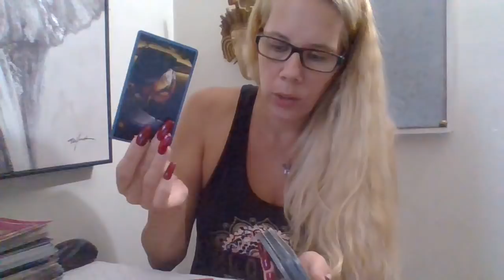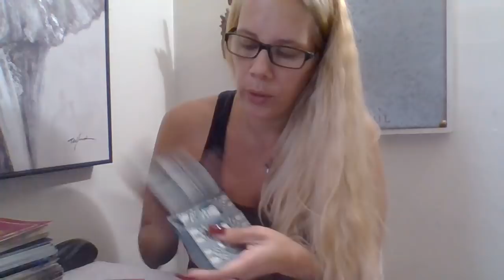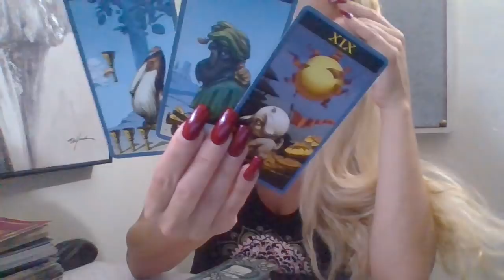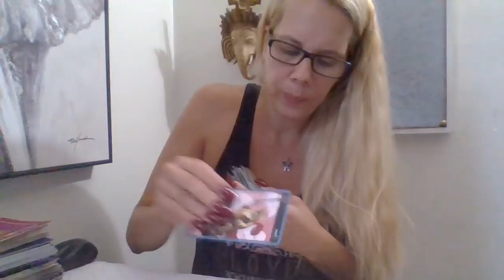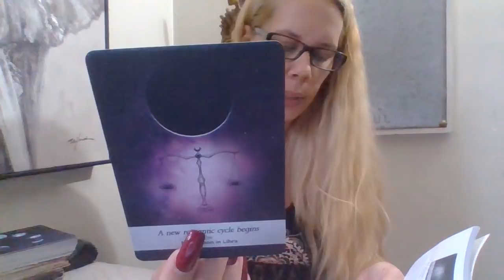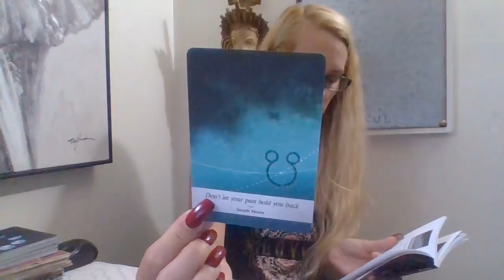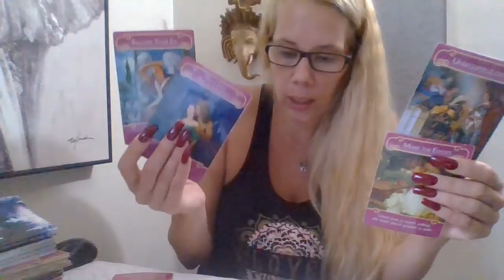Virgo* (RawLOVE) Whoa!! 3 Scenario's. Some Need To Try, Some Need To Walk Away Ex 10/8-10/22/18